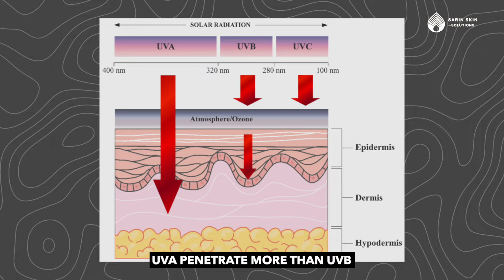Must try sunscreen for summers partnership || Jovees || sponsored || Dr. Jushya Bhatia Sarin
Jovees Herbal Sun Guard Lotion with SPF 60 and PA+++ is a broad-spectrum sunscreen that provides protection from both UVA and UVB rays.

Ingredients like argan oil moisturize, green tea provides antioxidants, calendula and chamomile soothe inflammation, and peach extracts reduce dark spots. Packed with vitamins and minerals, it rejuvenates and revitalizes the skin, promoting a healthy, glowing appearance. All these benefits together make it suitable for all skintypes and everyday use.

Check out Jovees Herbal Sunguard Sunscreen with SPF 60 on Nykaa or Jovees website for amazing discounts -

jovees sunscreen, sunscreen, best sunscreen, sunscreen benefits, sunscreen review, sunscreen benefits for skin, use of sunscreen, sunscreen results, sunscreen for oily